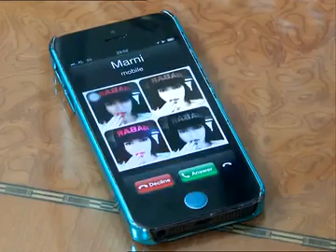Aku Bukan Anak Haram eps 13